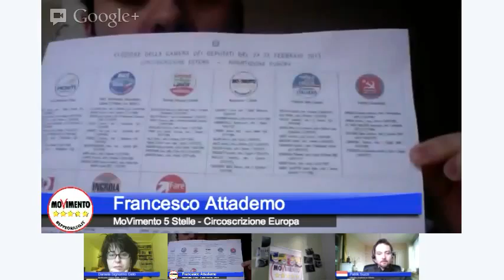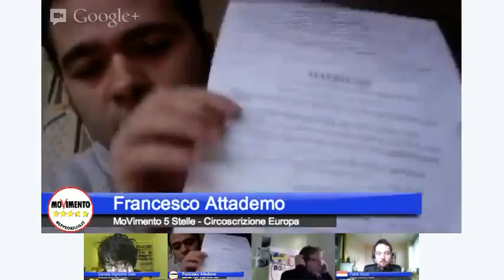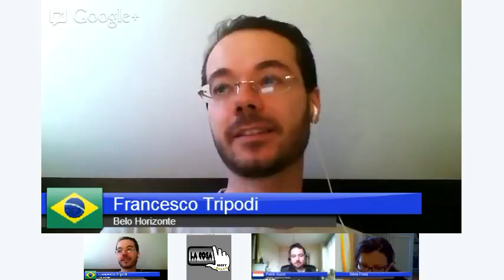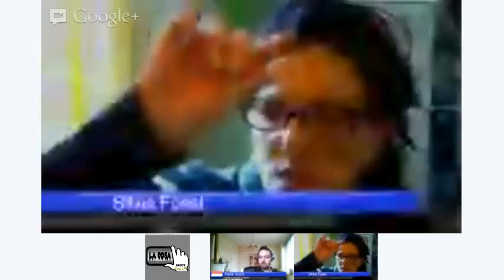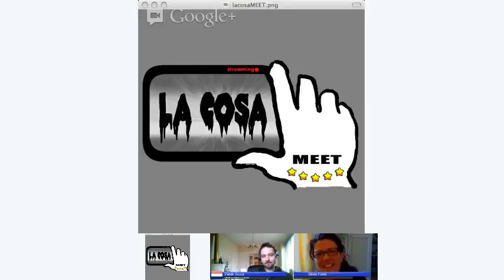le domande dei cittadini all'estero ai candidati